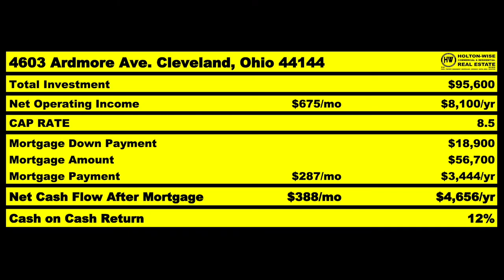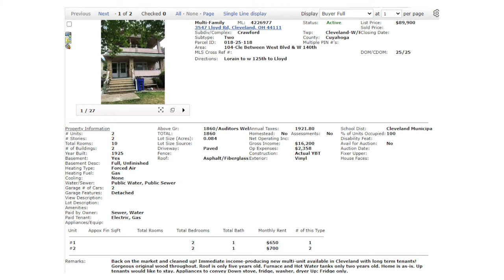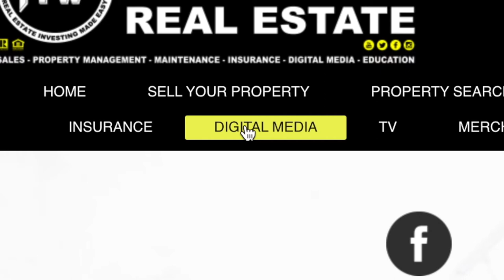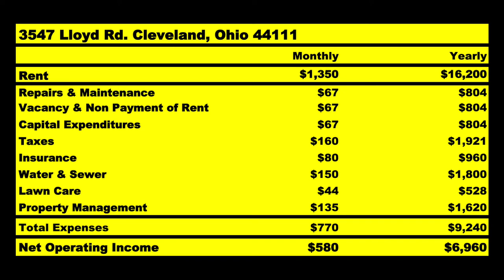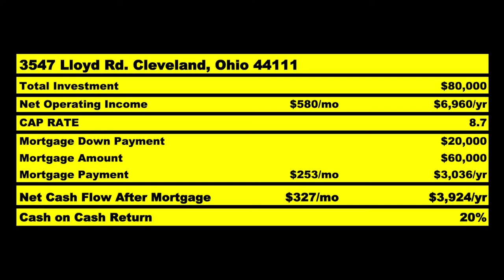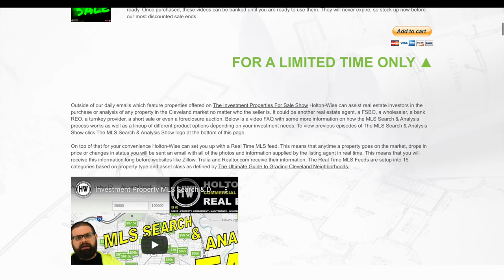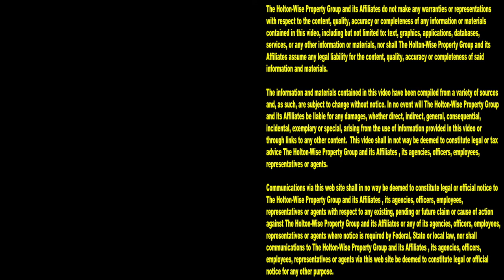Are Messy Tenants Good when Investing in Real Estate? | MLS Search & Analysis 250 - 3547 Lloyd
Investing in real estate isn't always pretty. As investors we can make the most money off of houses that are in some level of distress. One thing in particular that seems to scare a lot of unsophisticated buyers is clutter. In the 250th episode of The MLS Search & Analysis Show James Wise is working with a real estate investors Mike & Linda. James has found Mike & Linda an occupied rental property. However this rental property is a mess. The tenants have filled the house with clutter and junk. Is this a red flag? Or is this clutter actually a good sign for real estate investors?

📺 HELPFUL RESOURCES